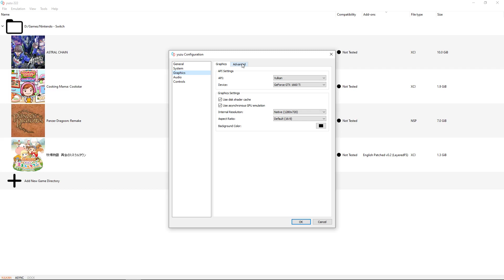[Yuzu Switch Emulator] Cooking Mama - Cookstar ~IR-720p~ (Vulkan-1080p)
===Game Info===
Games            : Cooking Mama: Cookstar
Region            : USA
Release Date : March 31, 2020
Console          : Nintendo Switch

===Emulator Info===
- Emulator     : Yuzu
- Version       : yuzu 222 HEAD-mainline-636-1594-g18733948f (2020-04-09)

===Emulator Settings===
- Renderer                   : Vulkan
- Internal Resolution : Native (1280x720)

===PC Specs===
- CPU   : Intel Core i5-9400F @2.90 GHz (Turbo Boost 3.90 GHz)
- VG A  : NVIDIA GeForce GTX 1660 Ti 6GB
- RAM  : DDR4 16 GB
- SSD   : 240 GB
- HDD  : 2 TB
- OS     : Windows 10 x64 Pro